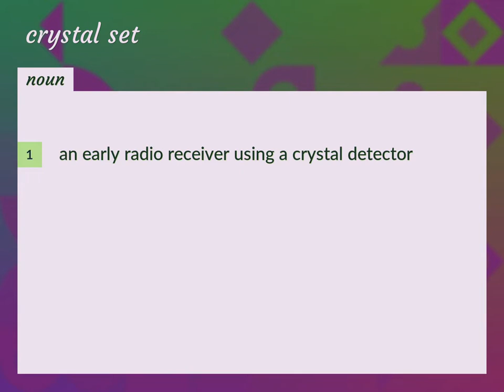Crystal set | meaning of Crystal set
What is CRYSTAL SET meaning?